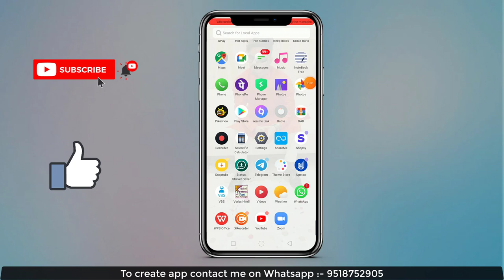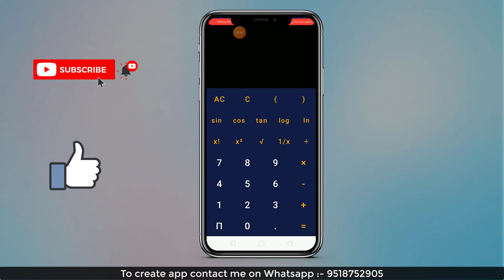How to Create a Scientific Calculator App | Android Project | Android Studio | 2023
Hello Everyone,

  Ideal  Expert.

In this video we are discussing about How to Create a Scientific Calculator App.

Your Question

* Calculator in Android Studio - How to Create simple Calculator in Android Studio using java

* Simple Calculator In Android Studio Source Code in Java

* How to make a calculator in Android Studio 2022

* Calculator App Example Android Studio Tutorial

* How To Create Simple Calculator App in Android Studio |Build simple CALCULATOR App in JUST 10minutes

* How to create SIMPLE CALCULATOR App in Android Studio || create a calculator in android

* Calculator Project using Android Studio: Step by Step Tutorial

* How to create SIMPLE CALCULATOR in Android Studio || create a calculator in android

* How to Create Calculator App From Scratch in Android Studio (2020)

* How to Create a Complete Calculater in Android Studio in Urdo / Hindi

* Calculator in android studio | Java

* How to make a Scientific Calculator App | Android Project | Android Studio

1:- Calculator in Android Studio - How to Create simple Calculator in Android Studio using java

2:- Simple Calculator In Android Studio Source Code in Java

3:- How to make a calculator in Android Studio 2022

4:- Calculator App Example Android Studio Tutorial

5:- How to make a Calculator in Android Studio | 2022

6:- How To Create Simple Calculator App in Android Studio |Build simple CALCULATOR App in JUST 10minutes

7:- How to create SIMPLE CALCULATOR App in Android Studio || create a calculator in android

8:- Calculator Project using Android Studio: Step by Step Tutorial

9:- How to create SIMPLE CALCULATOR in Android Studio || create a calculator in android

10:- How to Create Calculator App From Scratch in Android Studio (2020)

11:- How to Create a Complete Calculater in Android Studio in Urdo / Hindi

12:- Calculator in android studio | Java

13:- How to make a Scientific Calculator App | Android Project | Android Studio